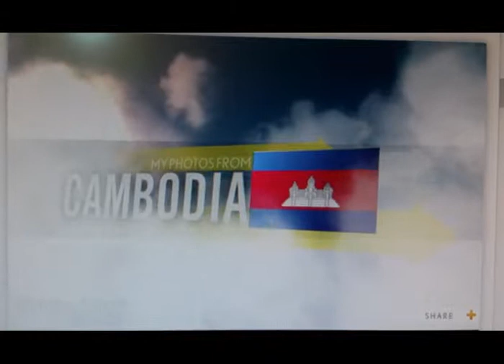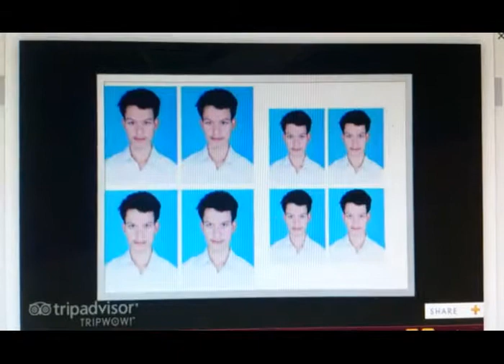Album narith slide show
Narithyim